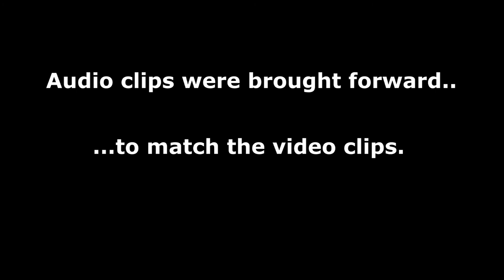FujiFilm S4800 - Awesome Thunder Storm - Kent, UK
thunder storms in kent 2014  slow start but good finish, test video

On the tip - Jingle punks